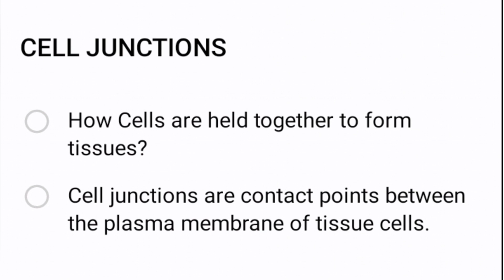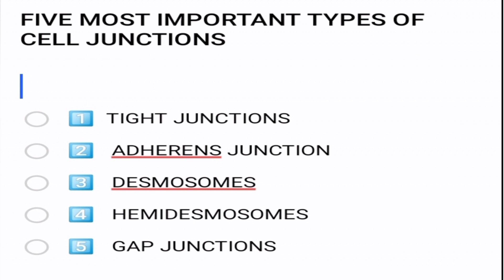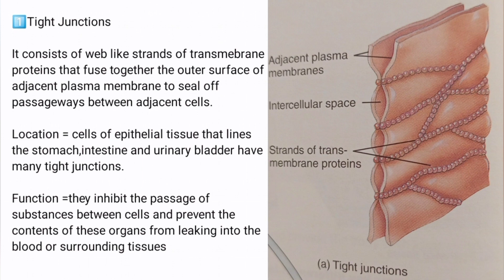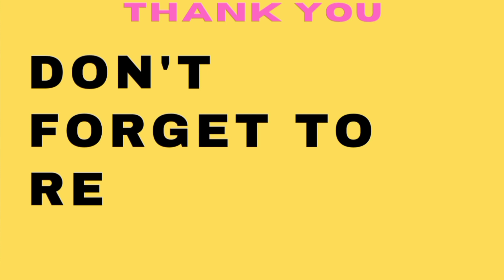Tight Junctions explained in malayalam with notes/NURSES MOTIVE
CELL JUNCTIONS